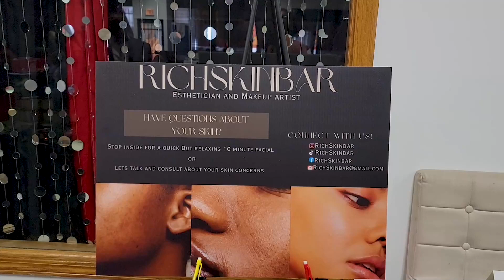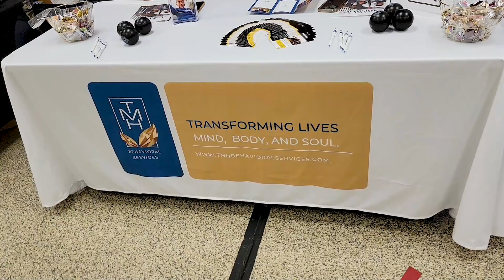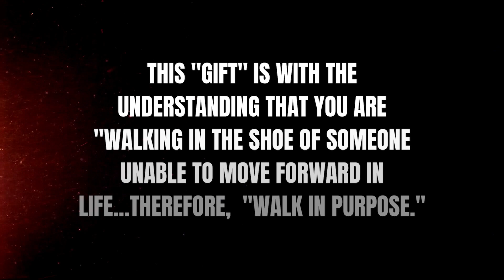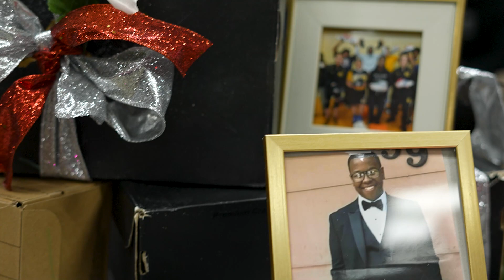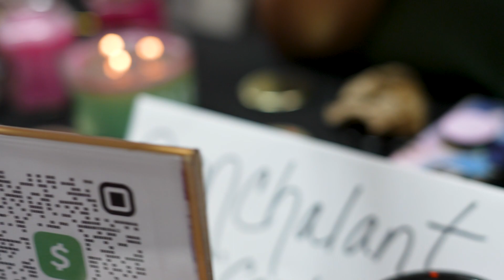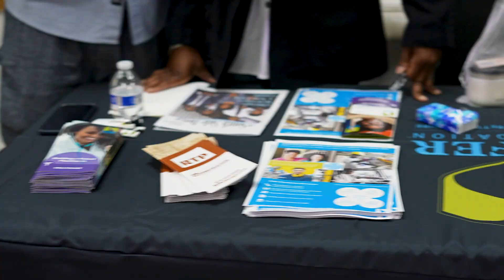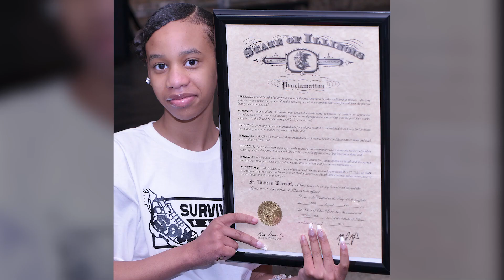2023 Walk In Purpose Event Recap | Soul Survivors of Chicago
Watch the recap for the first annual "Walk In Purpose" event, presented by Soul Survivors of Chicago (SSOC).

SSOC's mission is to provide suicide prevention, awareness, and education to our BIPOC and underserved communities.

Our mission is unique. We seek to enhance the importance of Mental Health, advocate for suicide prevention and provide much-needed emergency crisis funds to individuals impacted by suicide, trauma, or loss.

Soul Survivors of Chicago works to mitigate suicide risks through training, innovative projects, workshops, public speaking, and our grief support group.

Our work is epic.
Our mission is unique.
Our passion is focused.

Directed by Urban Matrix Creative Solutions, LLC
Produced by Roc Star Studio | rocstarstudio.com
Edited by EternalEdit.com